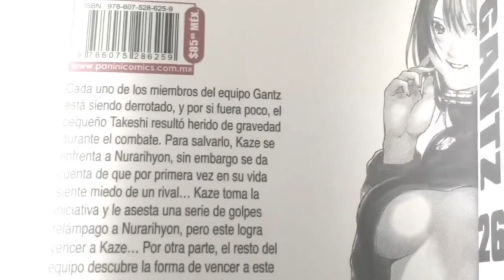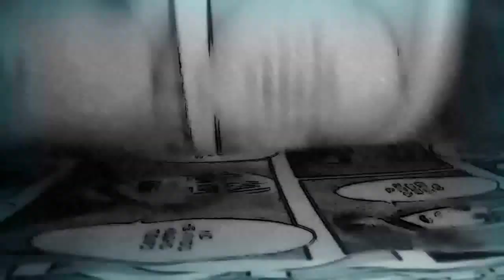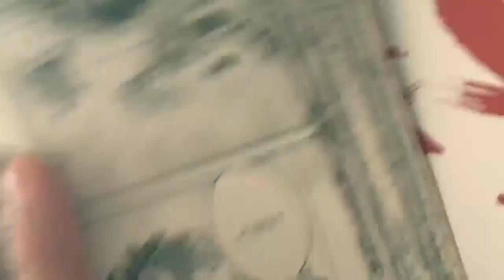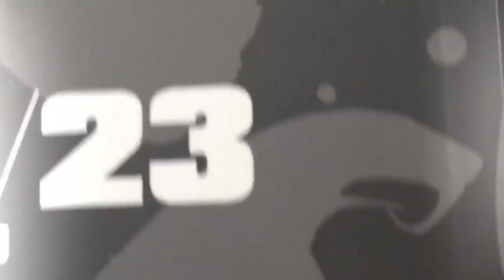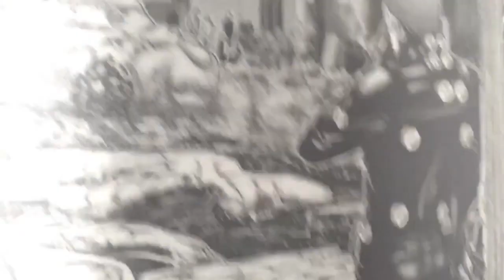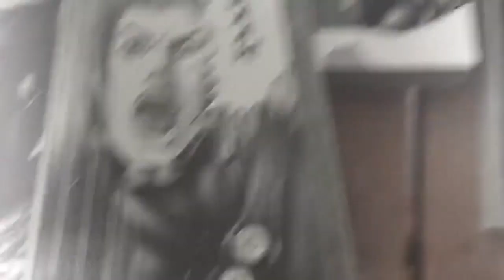UN ANIME CORTO QUE TIENES QUE VER!!! | INUYASHIKI REVIEW 1,2 Y 3.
RESEÑA DEL ANIME DE INUYASHIKI